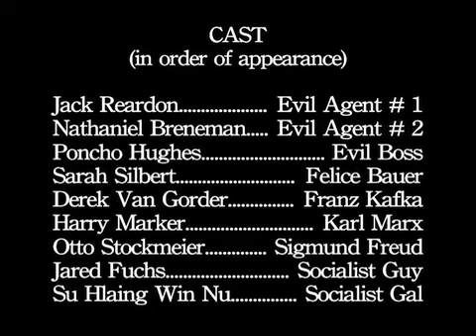Kafka and the Destroyers of Literature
A sinister organization seeks to rid the world of all historical intellectuals. Can they be stopped, or will the works of Kafka and Marx be lost to us forever...?

This was done for my college seminar class, and it's the first video I finished using the Redrock M2 adaptor. Admittedly I suffer from the "new toy" syndrome, and my emphasis here was more on getting cool shots than anything else.